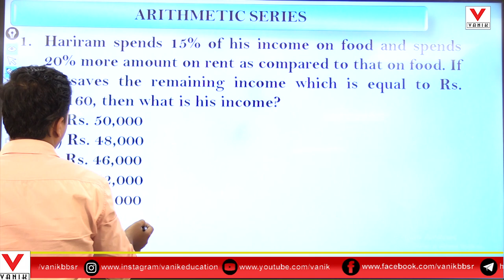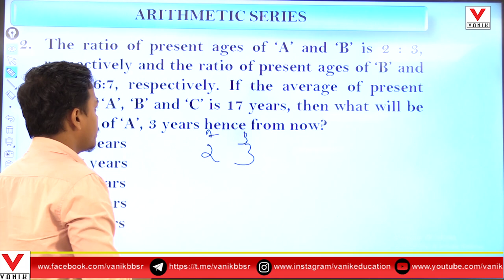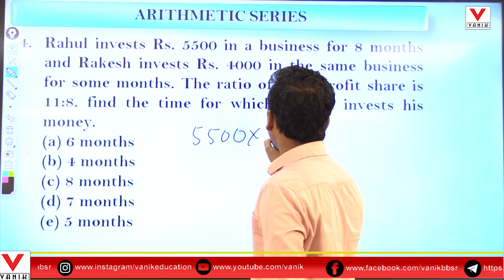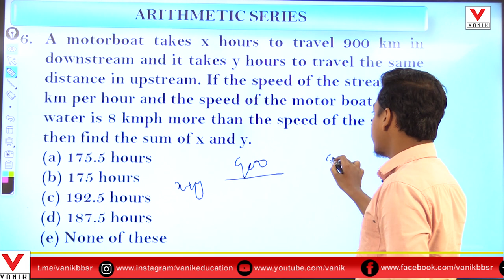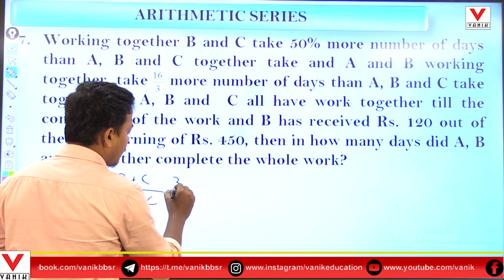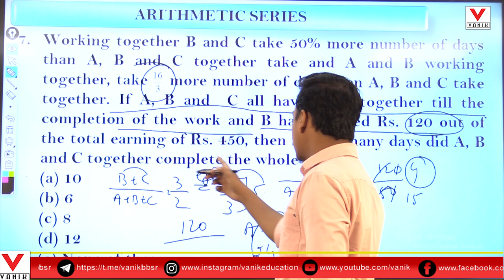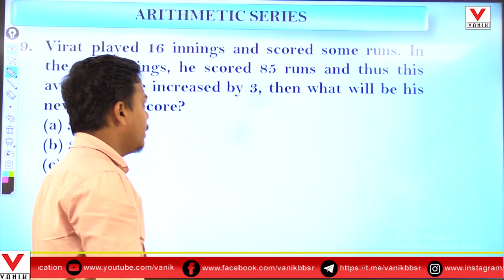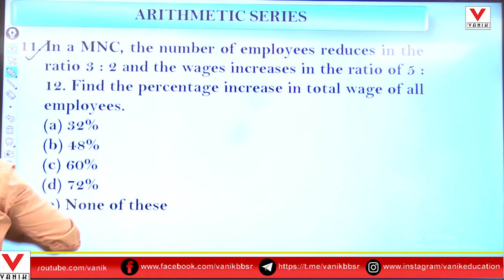10 ARITHMETIC SERIES FOR ALL BANK EXAM 2022 |VANIK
10 ARITHMETIC SERIES FOR ALL BANK EXAM 2022 |VANIK

ASO LIVE IMPROVEMENT @ Vanik Smart .com

ASO English Improvement (TAPAN Sir)

ASO MATH(Kalpataru Sir )
Buy @

ASO Reasoning (GANESH Sir )
BUY @